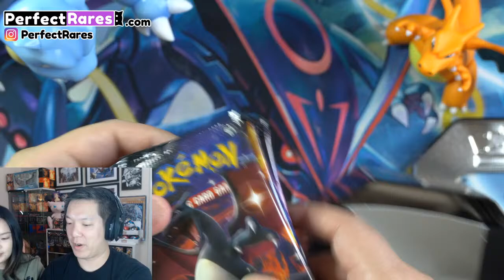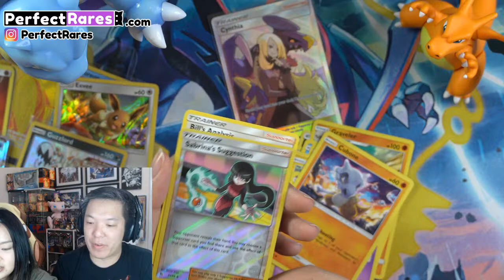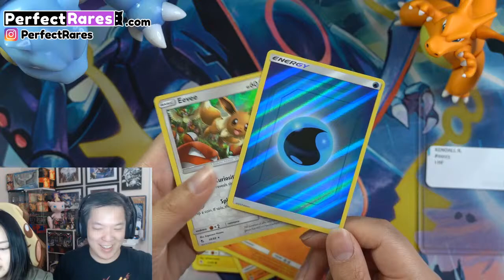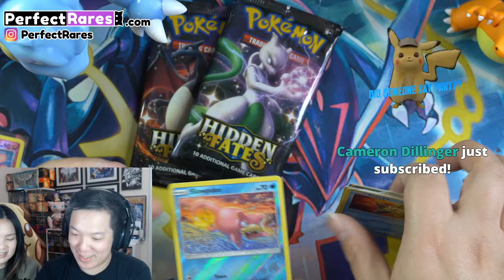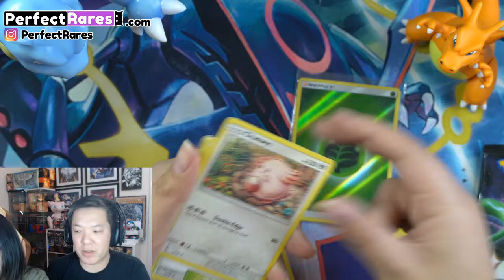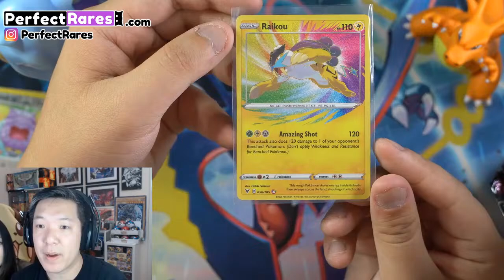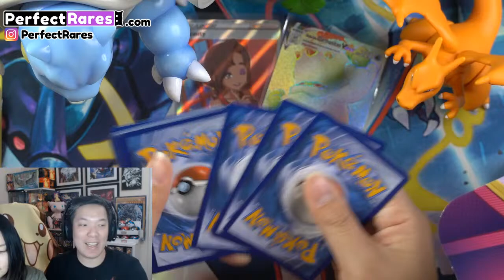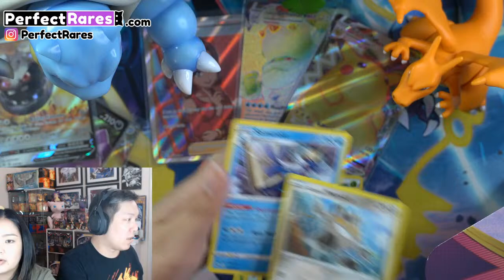(SHINY POKEMON!) HIDDEN FATES Tins Break Opening - Pokemon Trading Card Game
Our first break featuring HIDDEN FATES! This is really exciting as we've pulled ALOT of Charizard VMAX's & Shiny Charizards, so we take up the challenge with this set!

These openings are for the orders scheduled for November 19 @ 5PM PST

Save 10% with code: Youtube

►Channel Support
Hidden Fates Charizard Tin
Hidden Fates Raichu Tin
Hidden Fates Gyarados Tin

LAST DAY TO ENTER: November 30, 2020!

PRIZES
1️⃣GRAND PRIZE Winner
🌈 RARE PIKACHU VMAX

6️⃣Winners
1 of 6 of the new AMAZING RARE Pokémon Cards

2️⃣Winners
VividVoltage Elite Trainer Box

1️⃣Winner
Vivid Voltage Booster Box

ABOUT US
Stacy and I are Pokémon Content Creators focusing on physical gameplay of the Pokémon Trading Card Game! We also like to do unboxing videos and early openings while giving back to our YouTube Subscribers and Instagram followers through regular giveaways!

Perfect Rares began in October with the focus of showing off the 'Game' in Pokemon Trading Card Game. As many channels focused on collecting, grading, and pack opening - we wanted to show another side of Pokemon Cards : Pokemon Card Battles. We'll do our best continue giving back to all of you and hope you continue to enjoy our ever EVOLVING content!